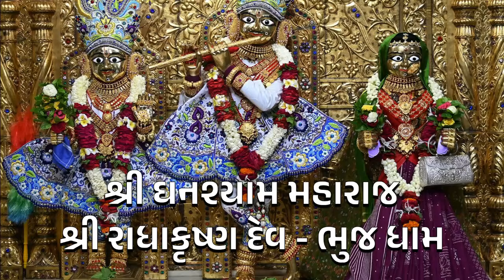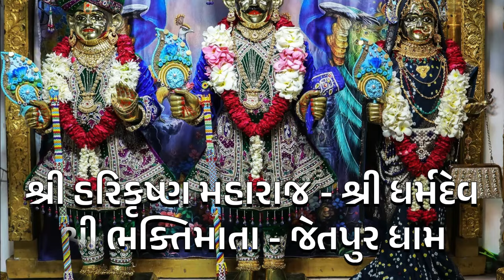રણછોડરાય જૂનાગઢ ધામ l આજના દિવ્ય શણગારના દર્શન l છ ધામના દેવોના તા:- ૦૧-૦૭-૨૦૨૪ l Daily Darshan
તા:- ૦૧-૦૭-૨૦૨૪, સોમવાર, વિક્રમ સંવત્ ૨૦૮૦ જેઠ વદ ૧૦ ( દશમ )

કિર્તન ૧ :-  Aavya Re Aavya Re Aaviya Vhaloji Vadtal Aaviya
કિર્તન ૨ :-  Aaj Sakhi Aanand Angama Rashiyo Rangbhar
કિર્તન ૩ :-  Naman Hu Karu Vishwpalne Kari Gari Kahu Bhaktibalne

Kirtan Credit:- Chandubha Rathod & Swaminarayan Sampraday

વડતાલ
ગઢડા
અમદાવાદ
ભુજ
જુનાગઢ
ધોલેરા
જેતલપુર
મુળી
સાળંગપુર